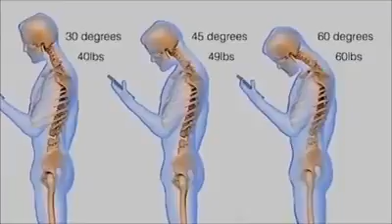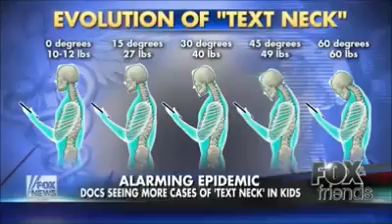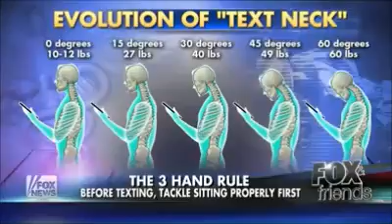Bad effects of technology on human beings